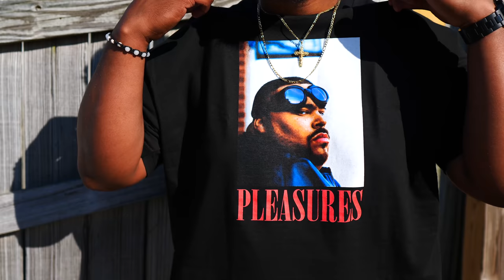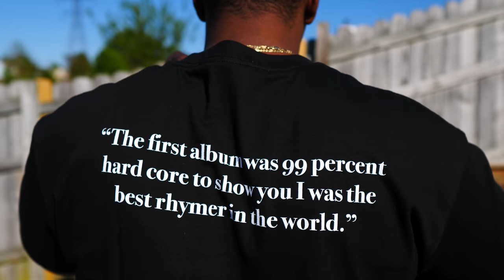UNBOXING A TON OF DOPE SH*T! MAJOR HEAT! EARLY SNEAKERS & CLOTHING! DON’T SLEEP ON THESE!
-ADDRESS FOR FAM-MAIL-
BULL1TRC